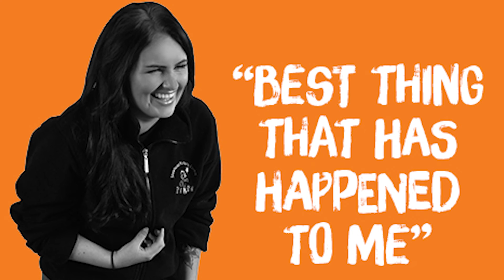Modern Apprentice Programme - Lab Technician